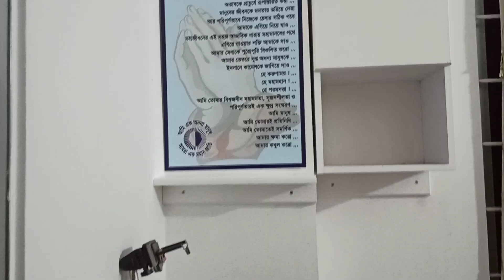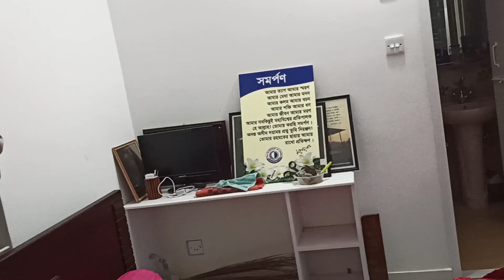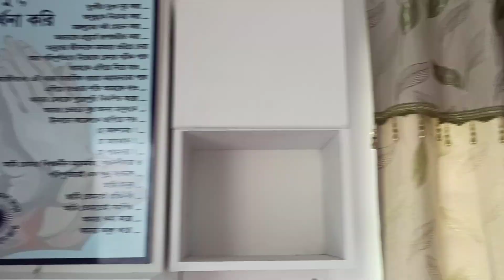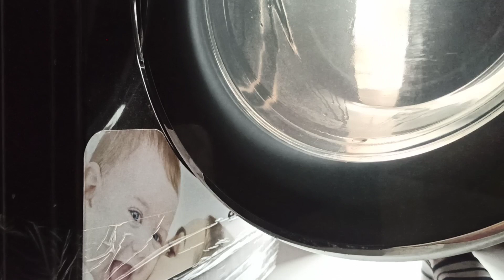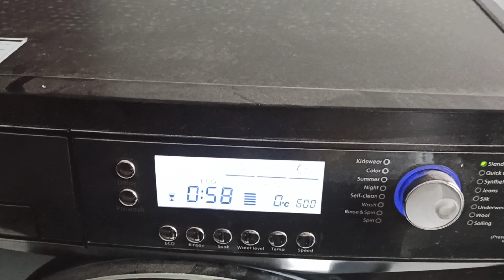আবারো আপনাদের মাঝে হাজির হলাম নতুন আরেকটি ভ্লগ নিয়ে।।bd vlogger Helen।।